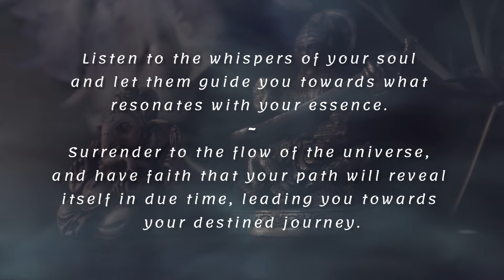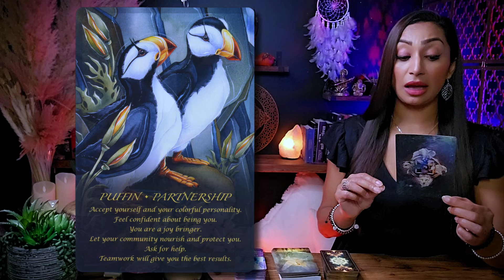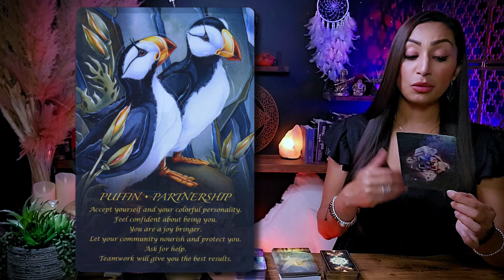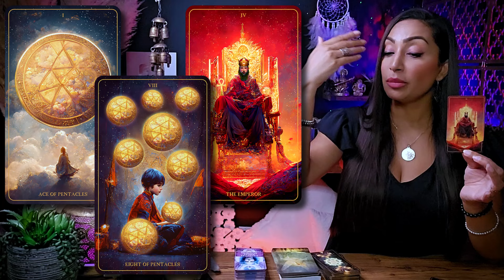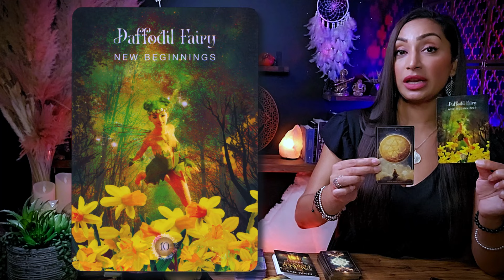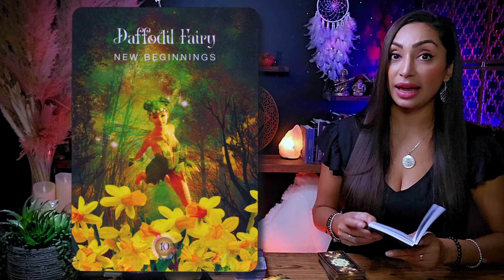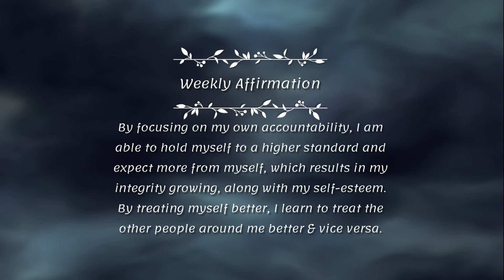TAURUS ♉︎ "Something Really BIG Is Happening To You!" ☯ Taurus Sign ☾₊‧⁺˖⋆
This is a General Reading for TAURUS Sun, Moon, Rising, and Venus Sign
Weekly Tarot Reading | May 15 to May 29 |

Hello my beautiful Taurus friends! On May 19th, Mars and the North Node will come together in a huge energy alignment. This powerful event will bring a surge of energy, clarity of purpose, and new opportunities, urging you to take decisive action toward your destiny. I'm genuinely excited to have you here, Taurus, and to embark on this spiritually enlightening journey with you. Pour yourself a cup of your favorite tea or coffee, settle in, and let's reveal the remarkable messages the universe has for you.